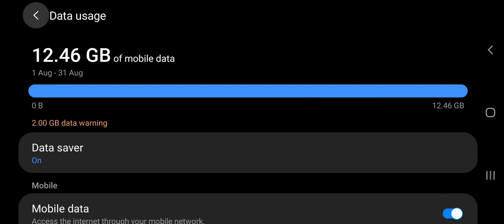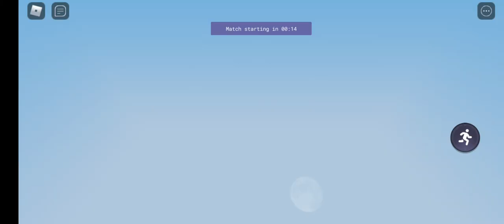Playing Bedarra Part 1